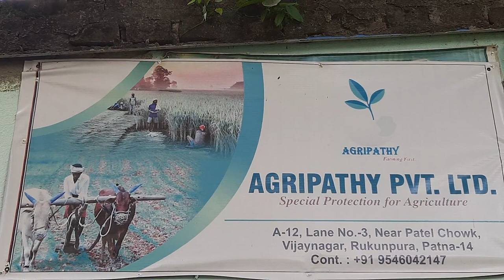Horticulture Beautiful shade loving plant || Pollution absorbing plants